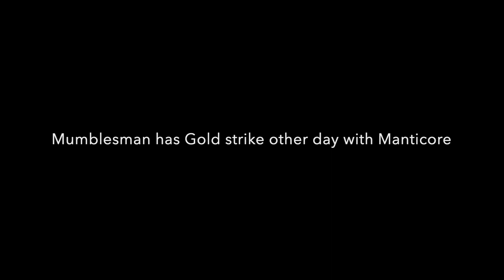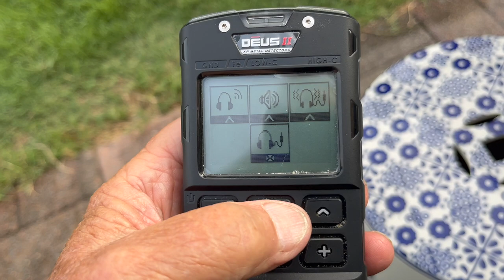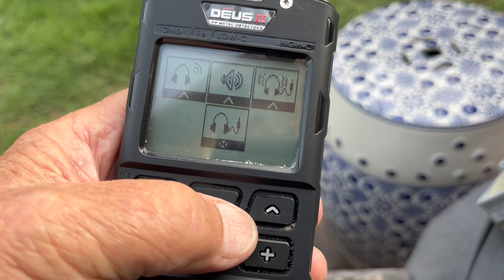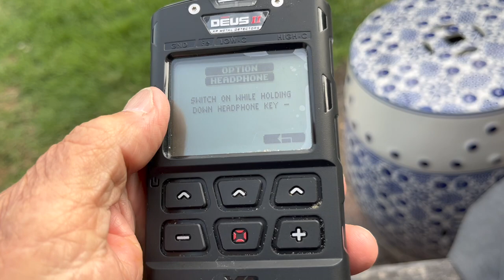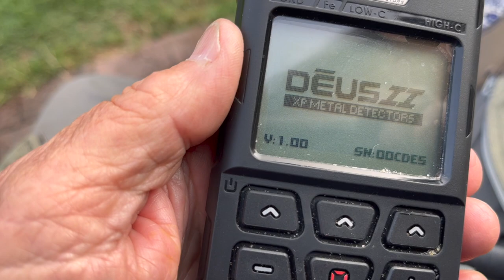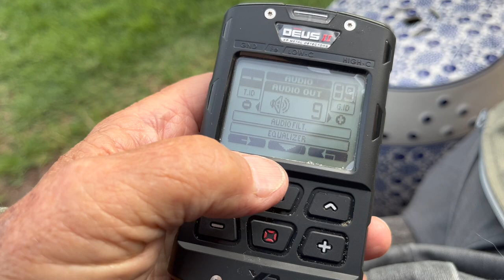XP DeusII - Nada....S/S chain w/2 keys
kinda windy, rather cold for us two today.

deus new updates screwed up a few things. hopefully they will be resolved soon.

Mumblesman gold TOO Nada